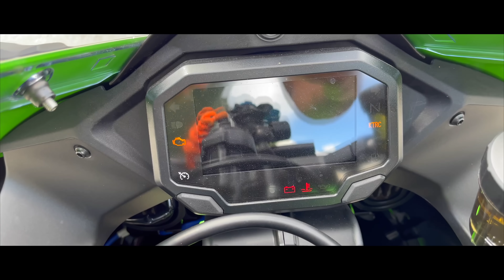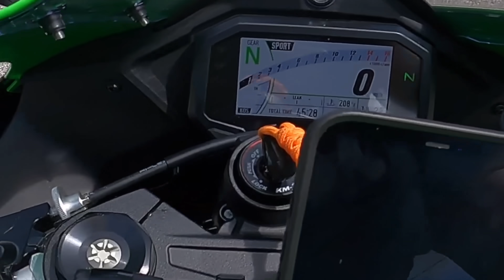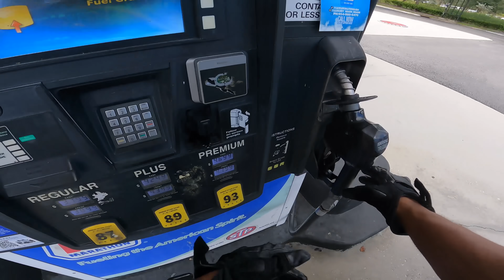Kawasaki Ninja ZX-10R Test Ride & Review 🤔 * R1M Owner Perspective* | KRT Edition & M4 Exhaust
In this video I take a brand new (pretty much) Kawasaki ZX10R KRT Edition out for a spin and give my honest, initial impressions of the bike.

Yamaha R1M
Yamaha R1
Honda cbr1000rrr SP
BMW S1000rr
BMW M1000rr
Kawasaki ZX10r
Yamaha M1
Daytona Triumph 675r
Kawasaki ZX14r
Suzuki GSXR 1000
Yamaha MT09